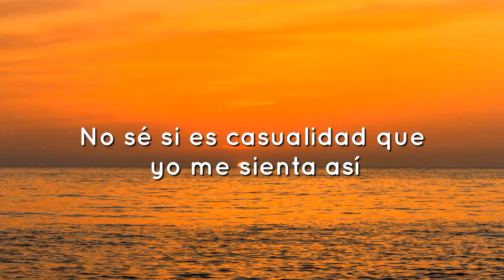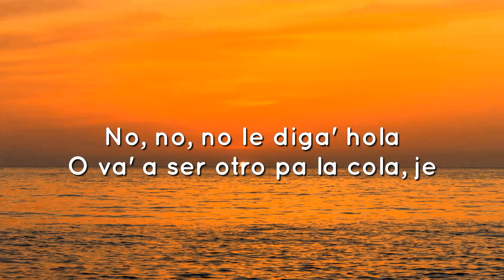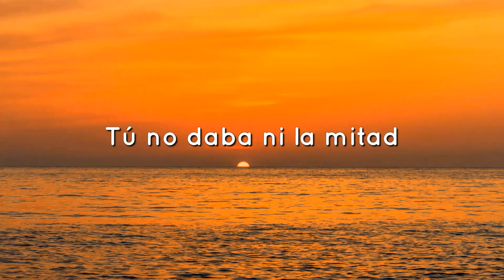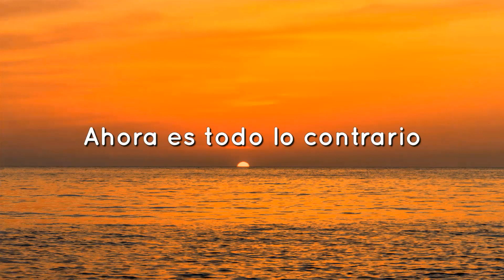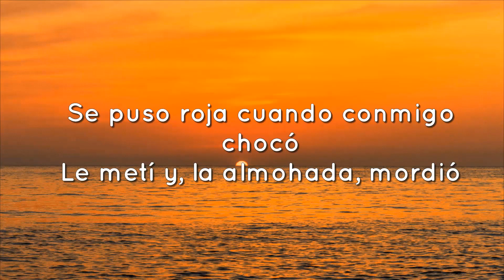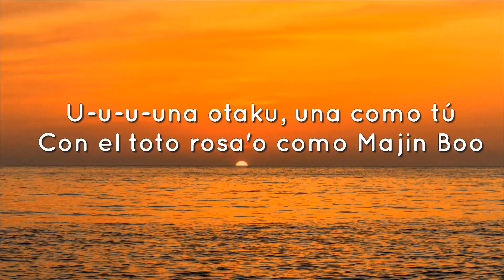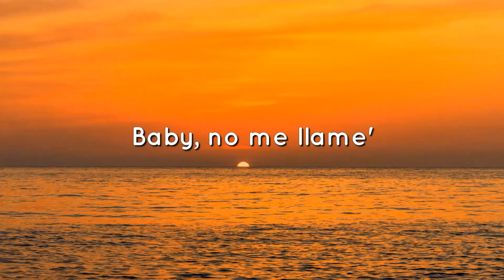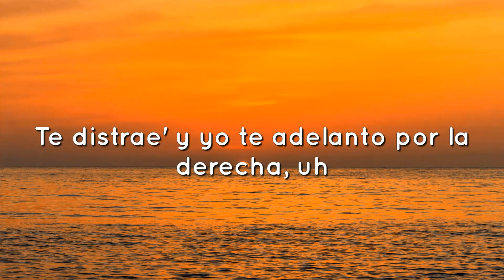Bad Bunny - Efecto (Letra/Lyric)